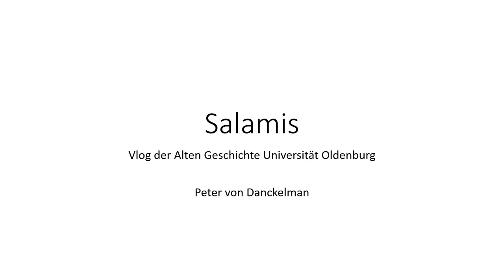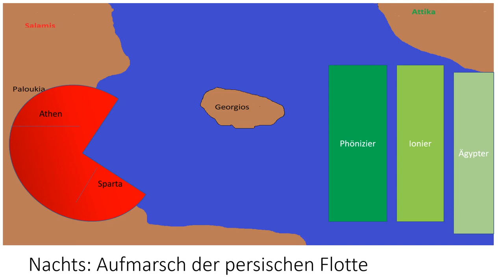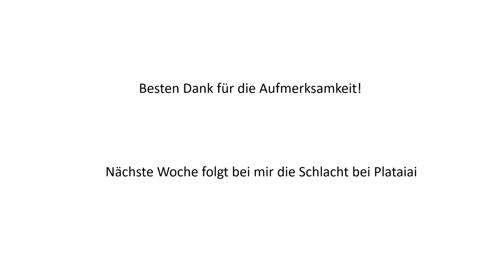Die Schlacht bei Salamis Peter von Danckelman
Weiterführende Literatur:

Cawkwell, George, The Greek Wars. The Failure of Persia, Oxford Boston 2005
Delbrück, Hans, Geschichte der Kriegskunst. Teil 1. Das Altertum. Von den Perserkriegen bis Caesar, Berlin 1900 (Nachdruck  Hamburg 2006)
Hale, John R., Lords of the Sea. The Epic Story of the Athenian Navy and the Birth of Democracy, London 2009
Morrison, J.S., Coates, J.F., Rankov, N.B., The Athenian Trireme. The History and Reconstruction of an Ancient Greek Warships, 2. Aufl. Cambridge 2000
Pemsel, Helmut, Seeherrschaft. Eine maritime Weltgeschichte von der Dampfmaschine bis zur Gegenwart. Band 2.Augsburg 1996
Rankov, Boris (Hg.): Trireme Olympias. The Final Report. Sea Trials 1992-94.Conference Papers 1998, Oxford 2012
Strauss, Barry, The Battle of Salamis. The Naval Encounter that saved Greece. And Western Civilisation, New York 2004